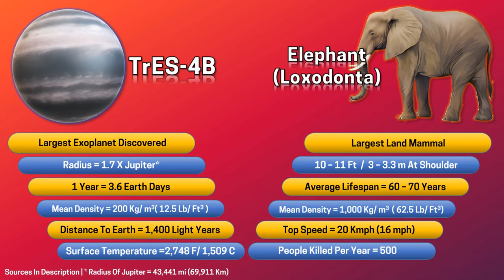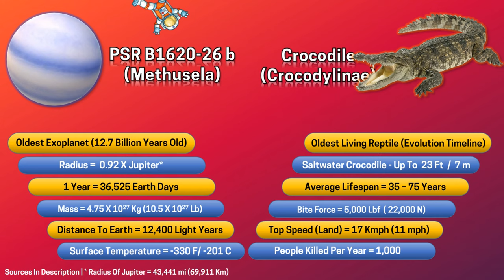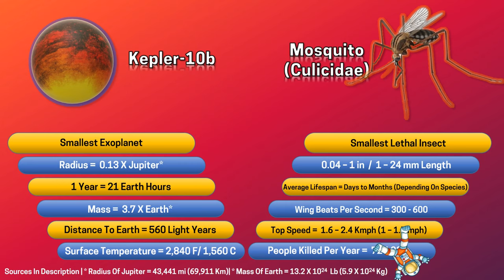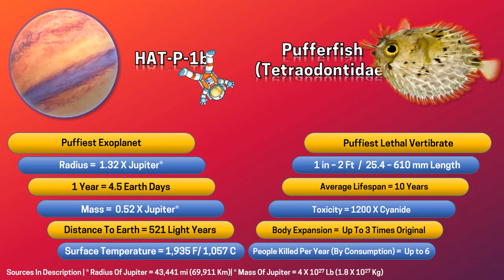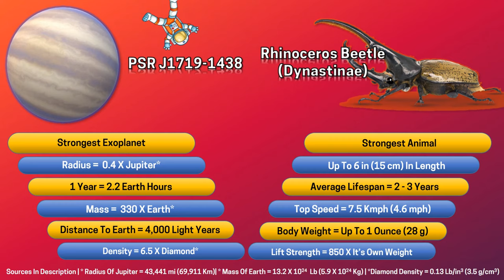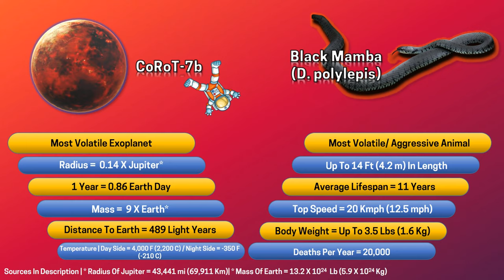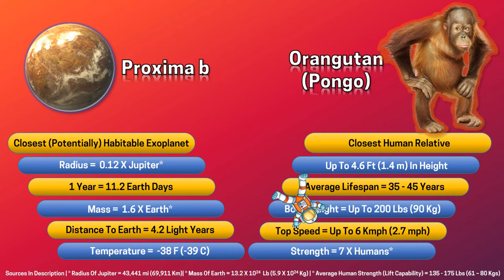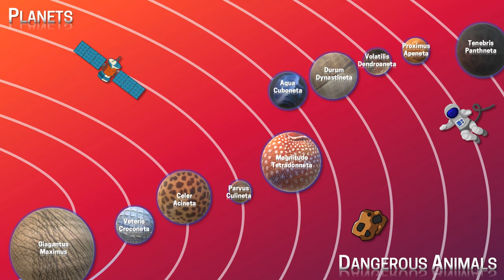If Alien Planets Were Animals | Top 10 Alien Planet Animation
Find out the answer to the hypothetical question, what if alien planets were animals? In the process, we also do an alien planet size animation comparison and contrast key characteristics between the most unusual exoplanets and dangerous vertebrates/ invertebrates native to our own planet earth.

PLEASE NOTE: All information contained within the video are factual except for the final "derived alien planet names" that you see at the end of each section, next to their respective alien planets.

Soundtrack: Six Umbrellas - Driftwood (Ad Astra)
                       Six Umbrellas - Ad Astra (Ad Astra)
                       Six Umbrellas - Joker (Ad Astra)

SOURCE:
0:35
0:36
1:15
1:15
1:16
2:15
2:16
3:12
3:13
3:53
3:54 - 17.
5:00
5:01
5:35
5:36
6:40
6:41
7:30
7:31
7:31
8:35